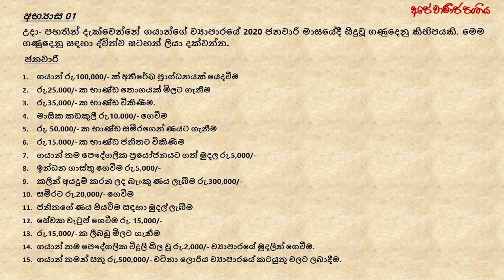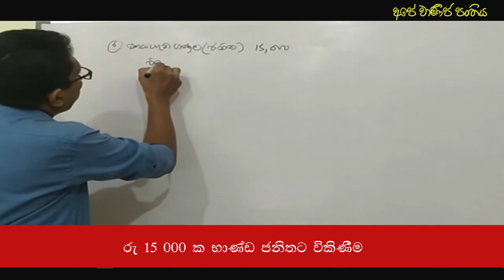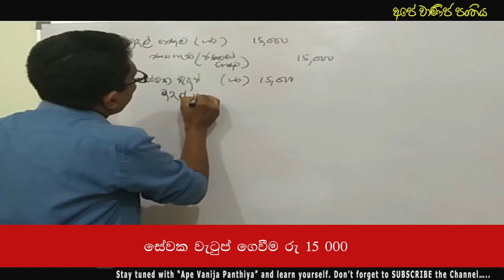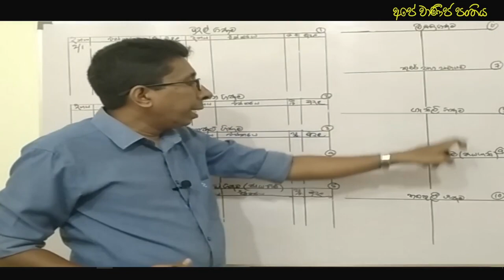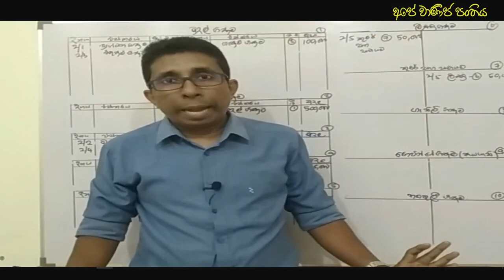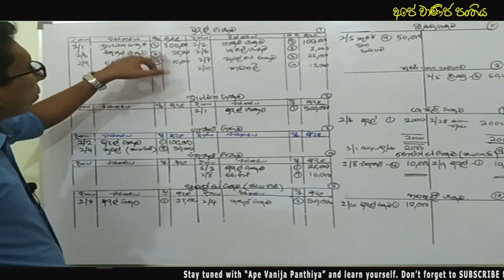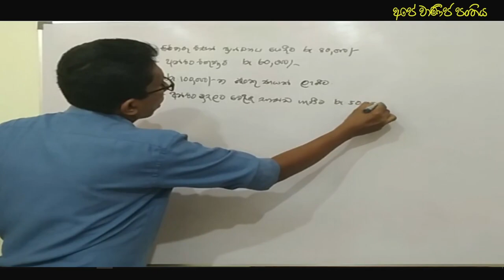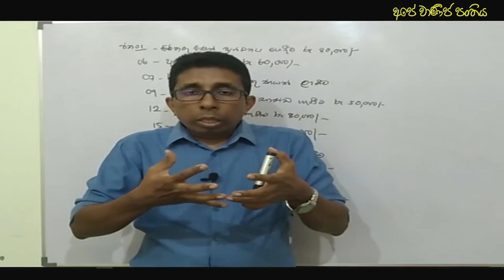|ගණුදෙනු ගිණුම්ගත කිරීම |O/Level Accounting in Sinhala |Dual Entries|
අ.පො.ස.(සා.පෙළ) ව්‍යාපාර හා ගිණුම්කරණ අධ්‍යයනය ඉගෙන ගන්න මේ පාඩම් මාලාව මුලසිට නරඹන්න.

Chapters
0:00 Video Introduction
01:17 Intro
01:34 how to write double entries